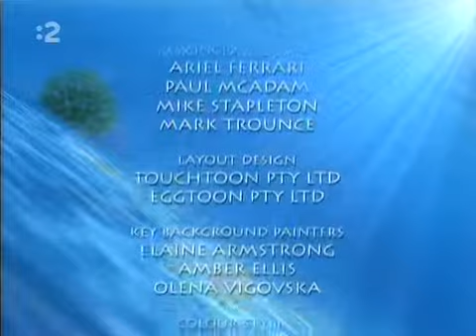Flipper a Lopaka - Honba za pokladom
Flipper and Lopaka 32 - Treasure Hunt sk dabing